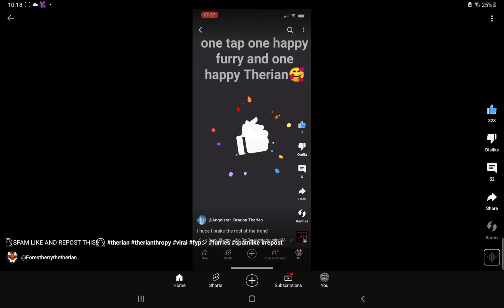October 29, 2023